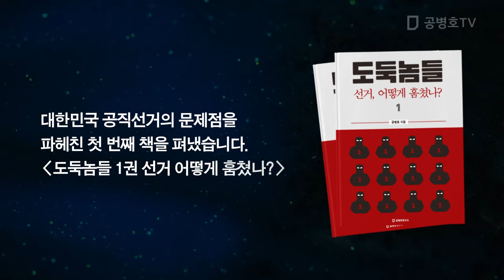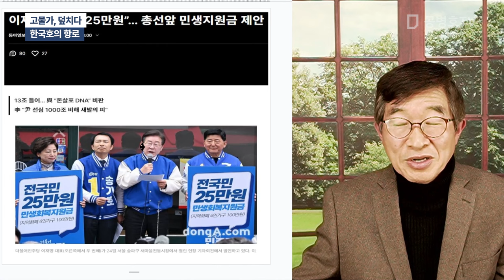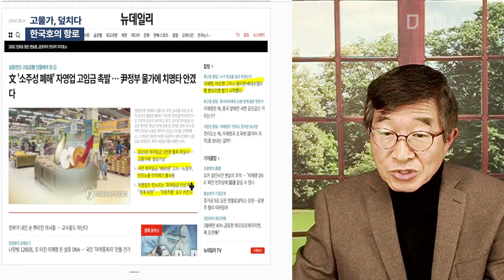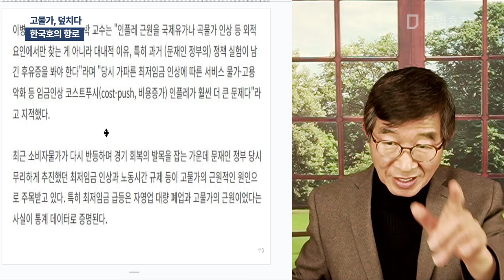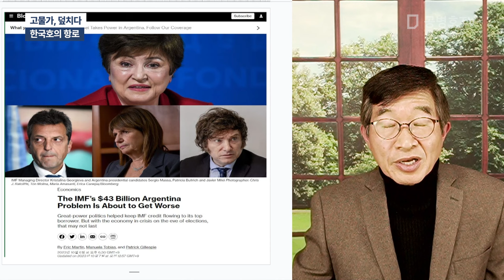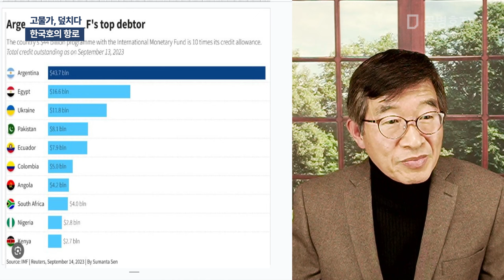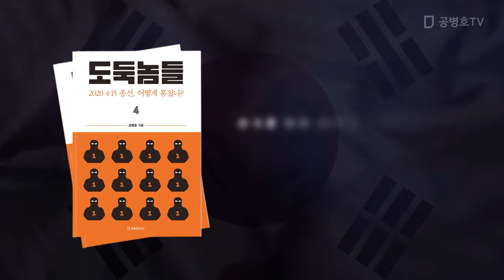고물가, 덮치다 / 한국호의 항로 [공병호TV]